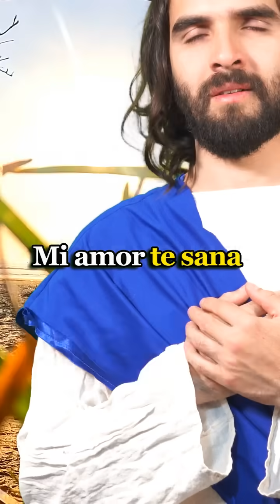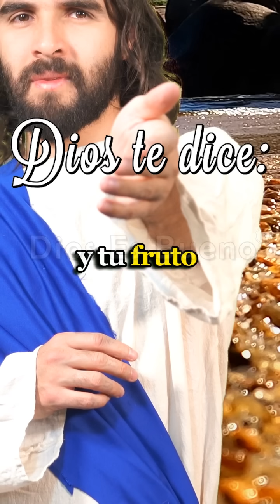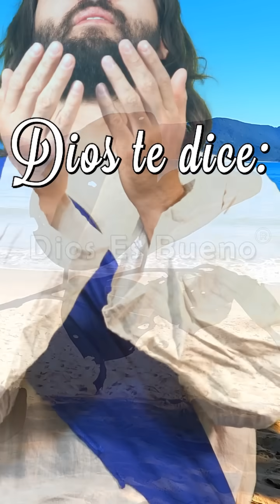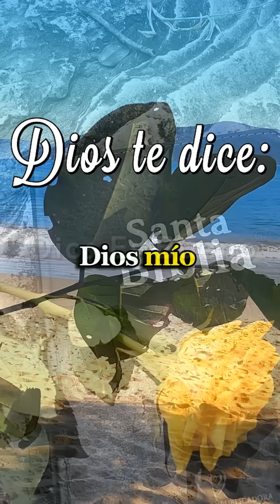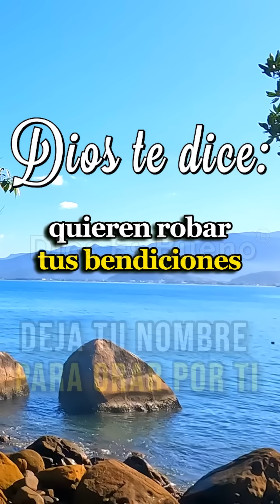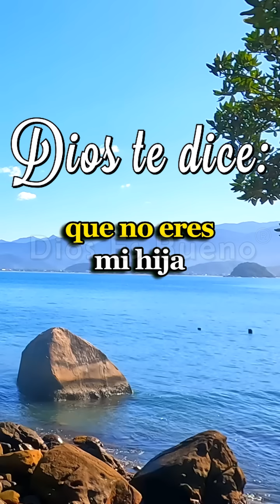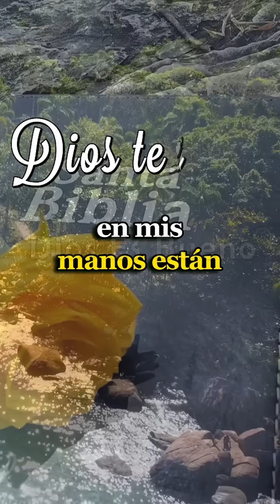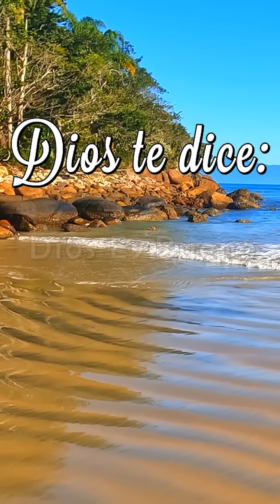Dios Te Dice Hoy: Mi Amor, Te Sana. Mi Cariño, Te Calma. Mi Mano, Te Sostiene Y Guía, Te Levanta.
Dios te dice hoy: Mi amor, te sana; mi cariño, te calma; mi mano, te sostiene y guía, te levanta. Mi presencia te rodea y mi Santo Espíritu te llena de tal manera que te sumerges en un río de aguas puras y cristalinas, y sientes una felicidad que habías olvidado. Durante mucho tiempo, no te habías sentido tan protegido y amado. Pasaste por luchas y soledad, y te sentiste abandonado, olvidado, pero eso quedó atrás.

Hoy vengo a darte fortaleza y a quitar el desánimo que enferma tu alma. A partir de ahora, mis promesas no se apartarán de tus labios, las hablarás, las recordarás. Si te vuelves a sentir solo, gritarás que estoy contigo todos los días. Si te sientes cansado y agobiado por preocupaciones, vendrás a mí para recibir el descanso que tu corazón necesita. Recuerda cada día que soy tu pastor y nada te faltará.… ESCUCHA EL MENSAJE COMPLETO EN EL VIDEO…❤️‍🔥

🌟 Bienvenidos a Dios Es Bueno 🌟

Descubre un mensaje lleno de amor y esperanza que te invita a encontrar sanación y fortaleza en los momentos más desafiantes. Explora cómo el poder divino rodea tu vida, ofreciendo consuelo y protección en medio de la incertidumbre.
Acompáñanos en este viaje inspirador hacia una conexión más profunda y una renovación de fe, mientras te sumerges en las palabras que te recordarán cuánto eres amado y guiado. Si buscas un refugio en medio de las luchas y el desánimo, este mensaje es un recordatorio de que nunca estás solo y que el amor de Dios siempre está presente 🕊️✨"

¡Dios tiene algo especial que decir hoy! Sus palabras pueden transformarte. Porque Dios es bueno, escucha. En esta carta de Dios para ti, nuestro Señor refleja amor y sabiduría. Hoy, Jesús se comunica contigo y transforma tu corazón a través de la meditación diaria. No te pierdas el llamado de Dios hoy. ¡Deja que su poderosa voz te guíe durante una hora que cambiará tu vida!